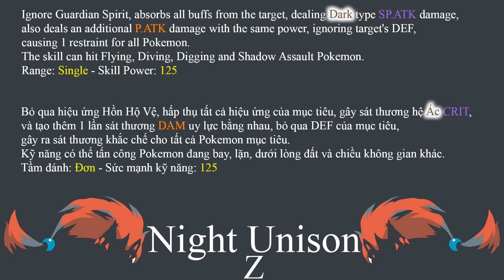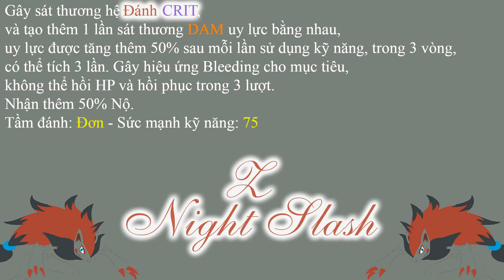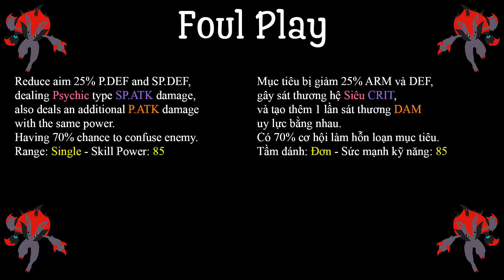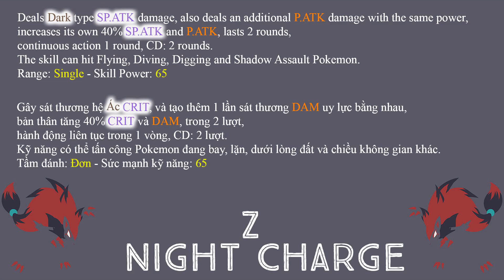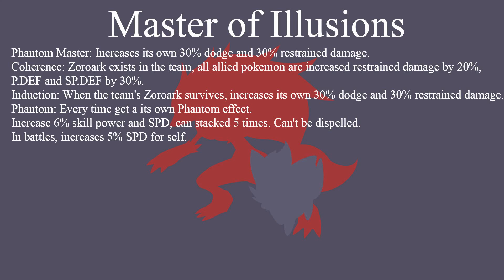Poke Đại Chiến - Tiêu điểm Kỹ năng Zoroark Bậc Thầy Ảo Ảnh Bá Chủ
★ Download bản Quốc Tế:
★ Download bản Trung Quốc:
👉 Bản WeChat và QQ: